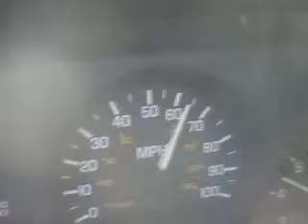acceleration 20-75 Pontiac Sunbird 93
On ramp acceleration test. 93 Sunbird, 3.1 Muti Port Fuel Injection and the 282 5 speed trans. Stock with 230000 miles clocked. Runs quicker then 10.20s @ 68 in the 1/8th.

4WDeparture makes no claims or guarantees the information in this video is accurate.
4WDeparture does not guarantee or warranty the repairs in this video.
4WDeparture is not liable for any damages or injury resulting from viewers attempting to recreate any content from this video, actual, consequential or punitive.
4WDeparture is not liable for improper use of tools and safety equipment.
Repair at your own risk.
Drive at your own risk.
Off-Road at your own risk.